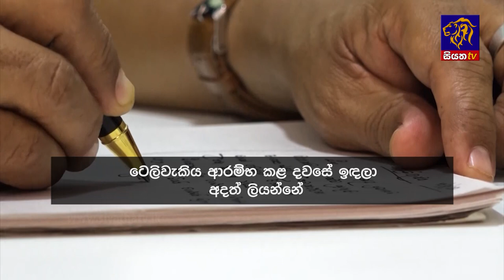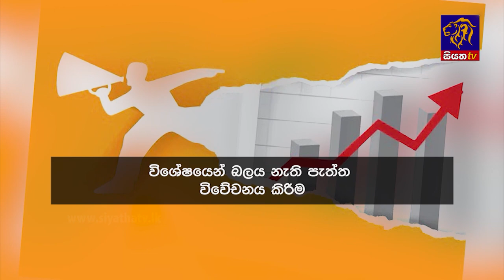Siyatha News | 6.00 AM | 08 - 08 - 2023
Siyatha News | 6.00 AM | 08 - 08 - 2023Siyatha News